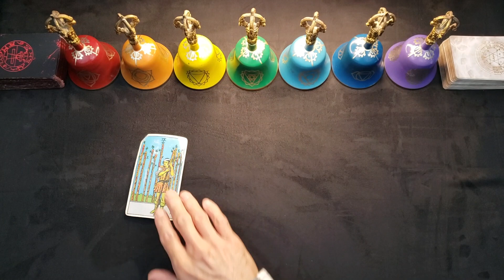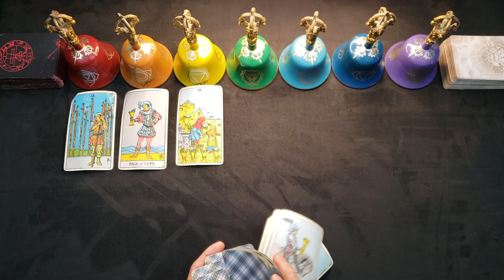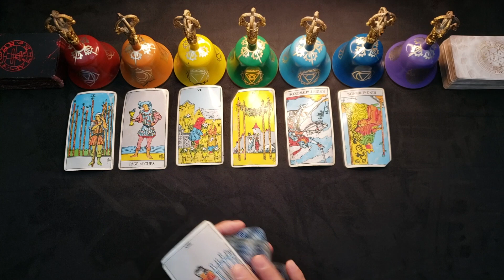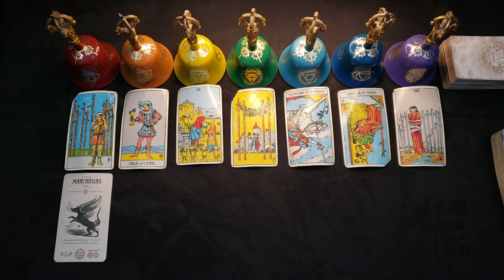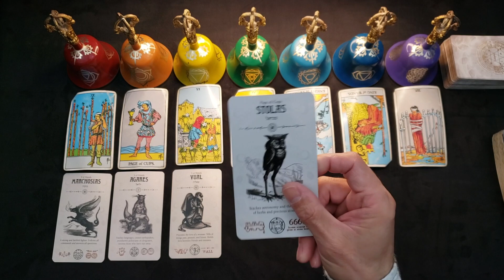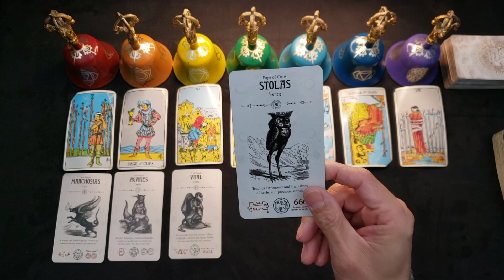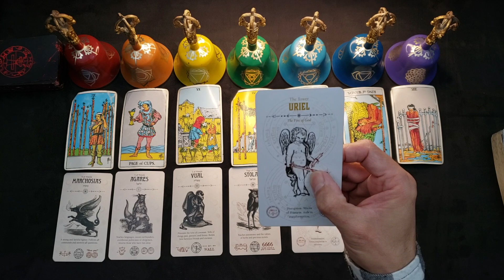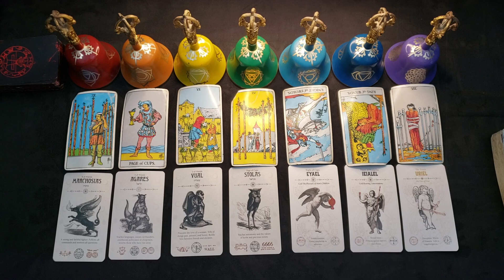ARIES - JANUARY 2022 - "THE TOWER"